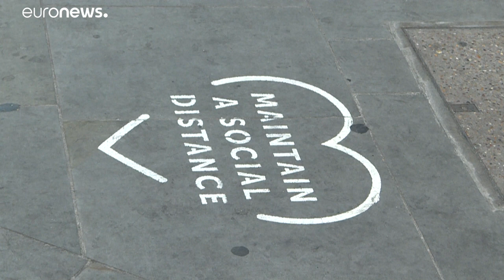Londres serre à nouveau la vis face au rebond du coronavirus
Boris Johnson en appelle aux valeurs de son peuple, "esprit d'équipe et discipline" face au coronavirus.